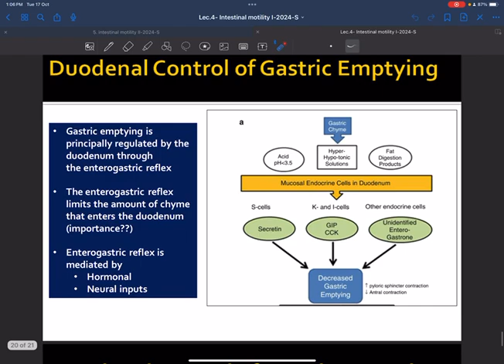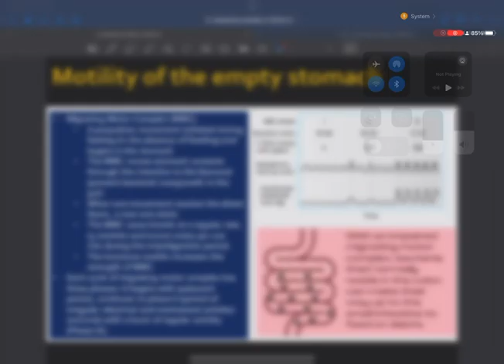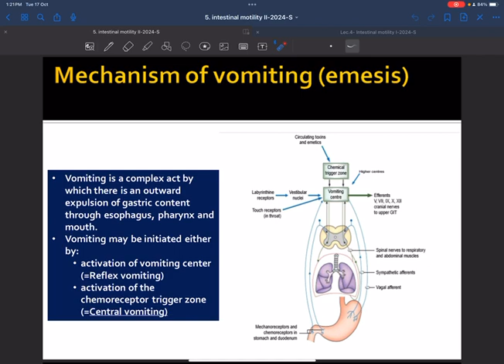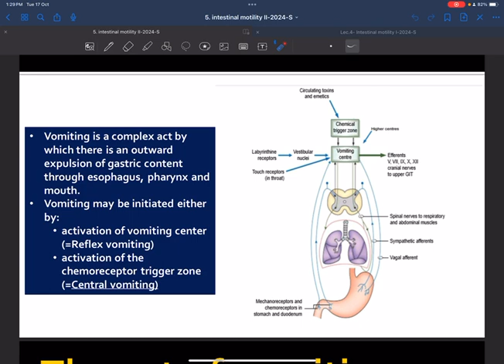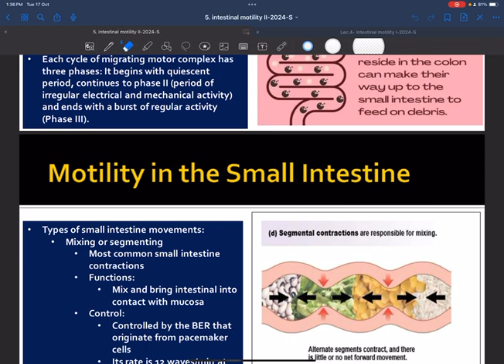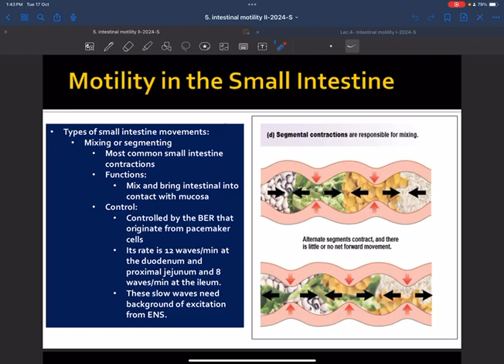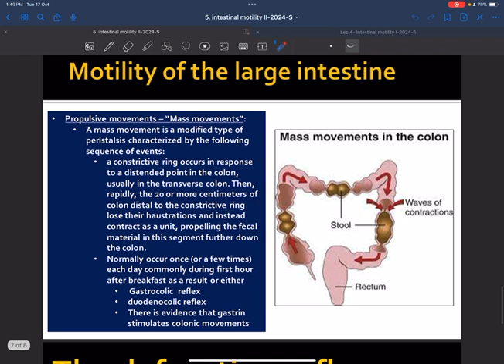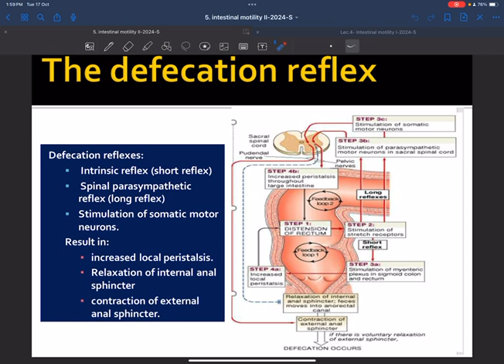Physiology lec5 A